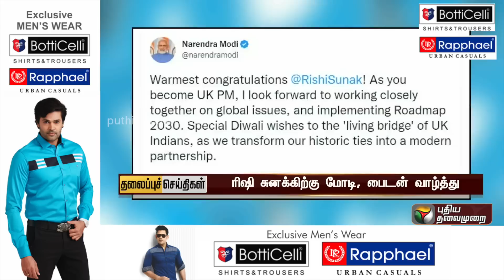Puthiyathalaimurai Headlines | தலைப்புச் செய்திகள் | Tamil News | Morning Headlines | 25/10/2022